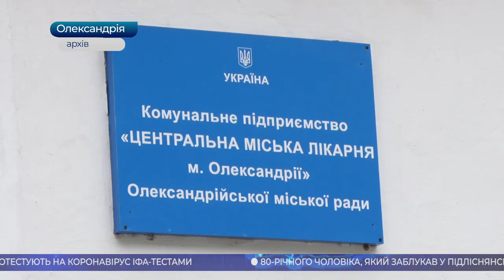Головні новини Кіровоградщини | 19 листопада 2020 року | телеканал Вітер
* працювати відмовились гірники Новокостянтинівської шахти;
* в родині, яка загинула у пожежі в Долинському районі залишилось ще двоє дітей;
* відкрили відремонтований відрізок автошляху Н-14, який називали “пекельною трасою”;
* лікарів та вчителів Олександрії протестують на коронавірус ІФА-тестами;
* пішов по гриби й заблукав 80-річний чоловік у Підліснянському лісі Олександрівського району;
* хостел, стилізований під Єлисаветград кінця 18-го початку 19-го сторіччя відкрив кропивничанин;